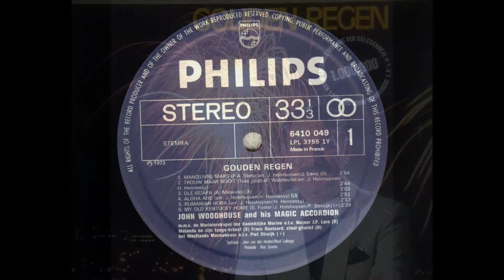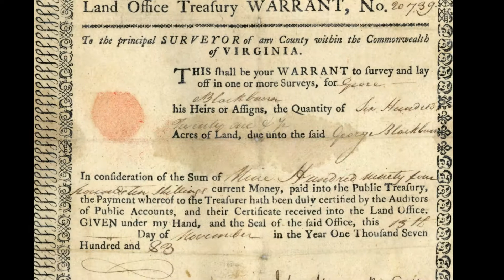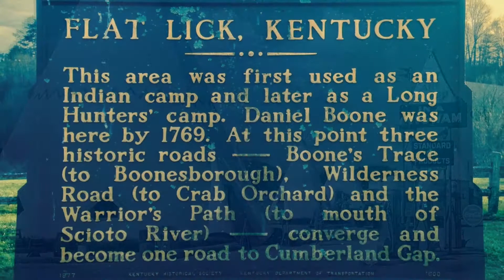John Woodhouse - My Old Kentucky Home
John Woodhouse & his Magic Accordeon en het Westlands Mannenkoor - My Old Kentucky Home

[Verse 1]
The sun shines bright in the old Kentucky home
'Tis summer, the darkies are gay
The corn top's ripe and the meadow's in the bloom
While the birds make music all the day
The young folks roll on the little cabin floor
All merry, all happy, and bright
By 'n by hard times comes a-knocking at the door
Then my old Kentucky home, good night

[Chorus]
Weep no more my lady, oh! weep no more today!
We will sing one song for the old Kentucky home
For the old Kentucky home far away

[Verse 2]
They hunt no more for the 'possum and the coon
On the meadow, the hill and the shore
They sing no more by the glimmer of the moon
On the bench by the old cabin door
The day goes by like a shadow o'er the heart
With sorrow where all was delight
The time has come when the darkies have to part

[Verse 3]
The head must bow and the back will have to bend
Wherever the darkies may go
A few more days and the trouble all will end
In the field where the sugar-canes grow
A few more days for to tote the weary load
No matter 'twill never be light
A few more days till we totter on the road